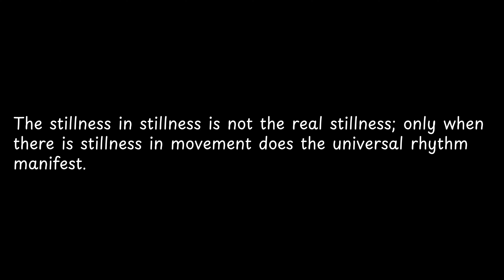The stillness in stillness is